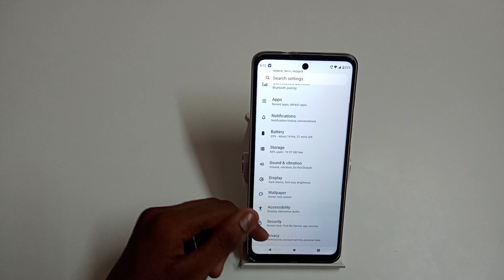how to remove face password in motorola g31 motorola g31 mobile mai face password ko remove Kaise